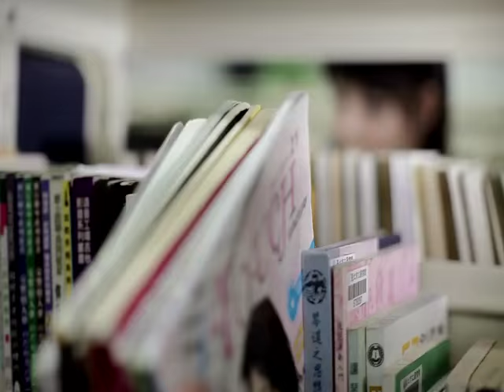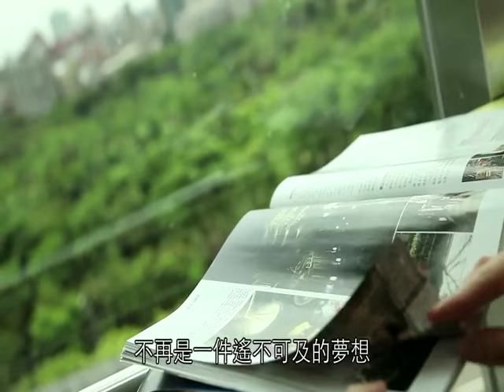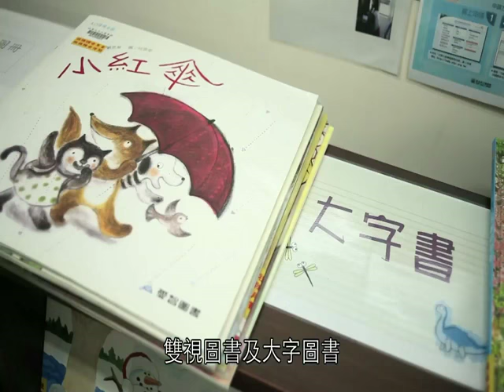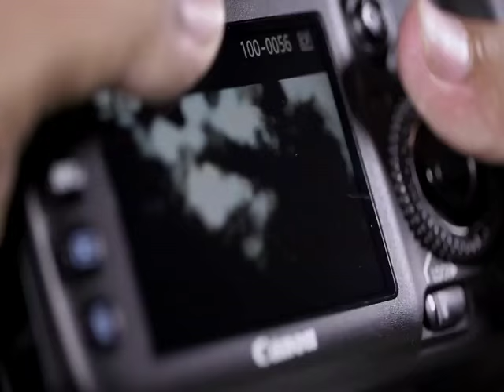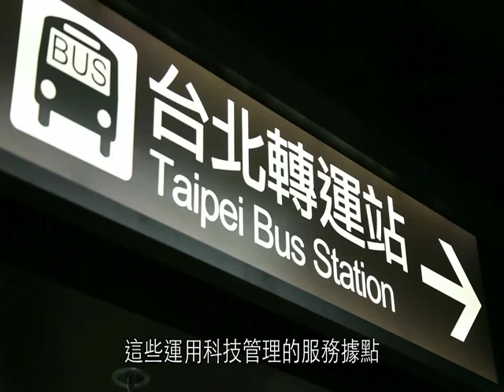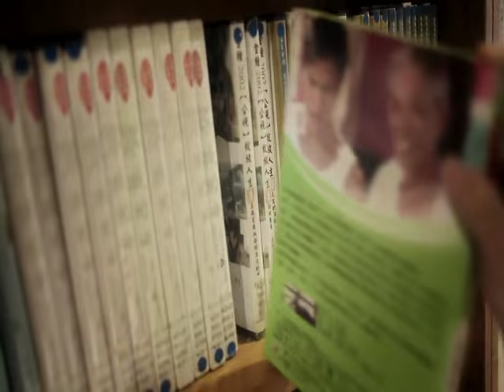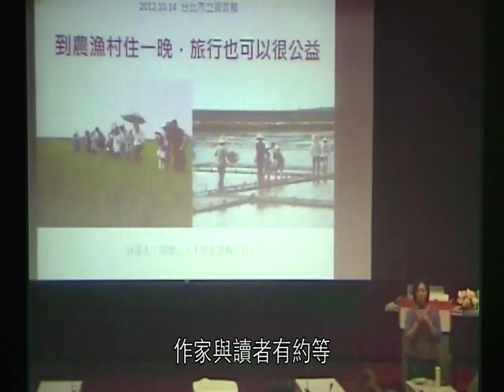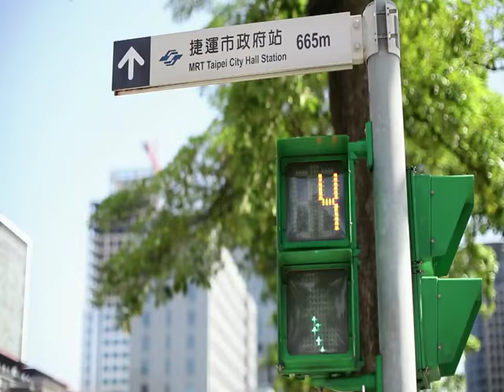臺北市立圖書館簡介